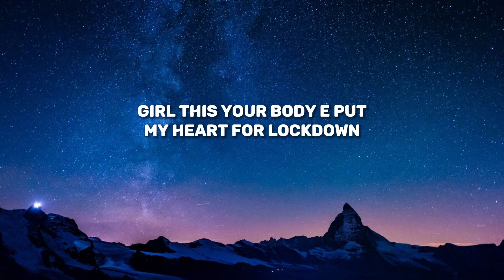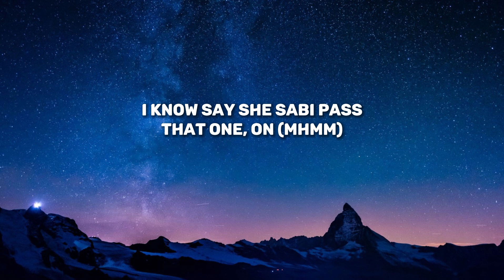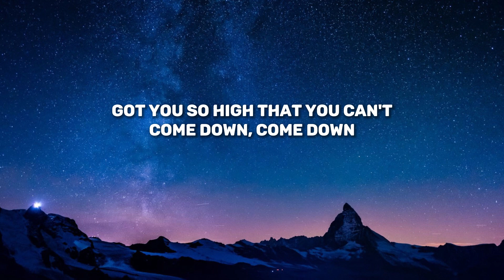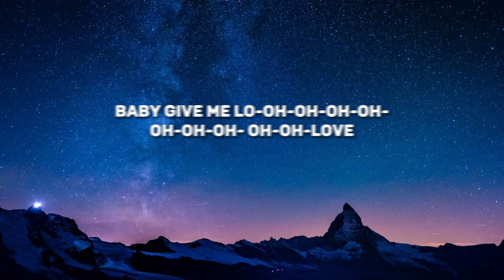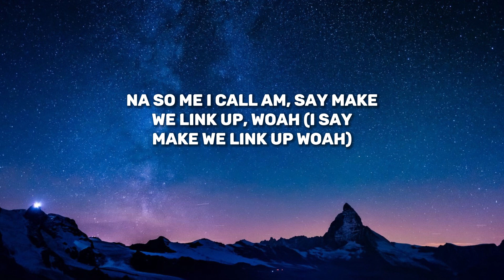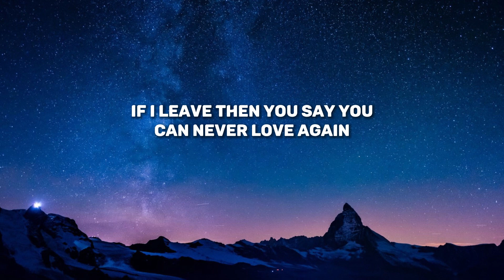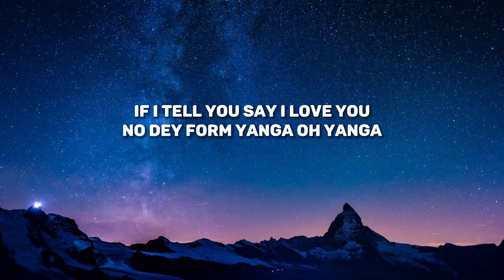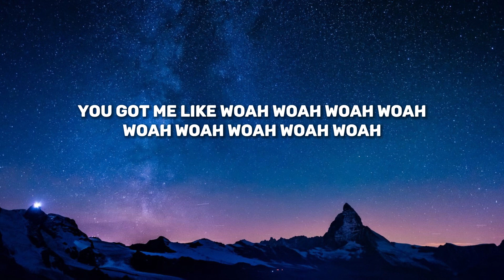Rema, Selena Gomez - Calm Down (Lyrics)